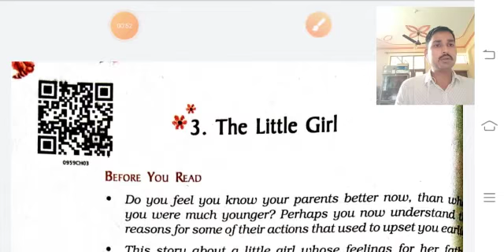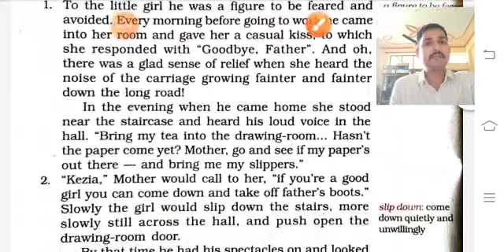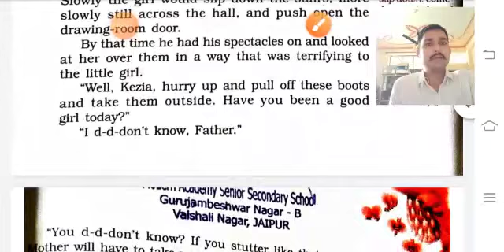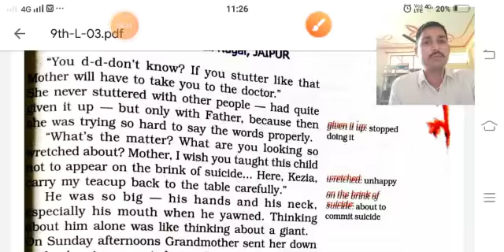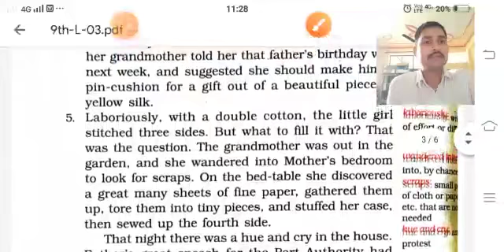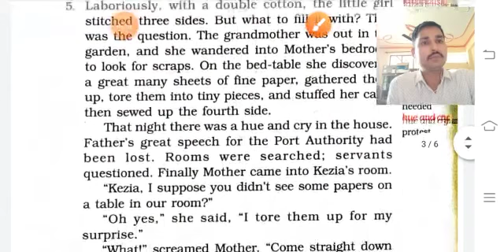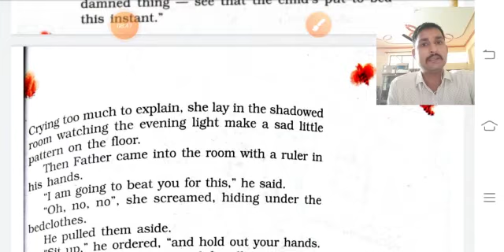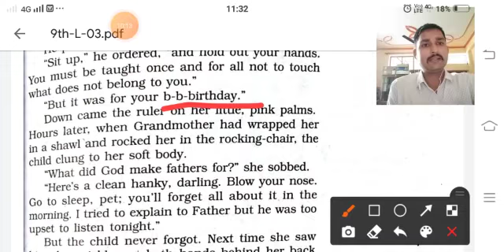Class 9th English Lesson 3 Part-1 NCERT Book